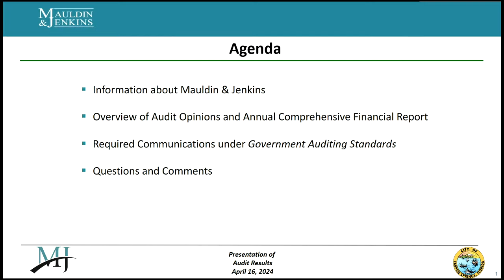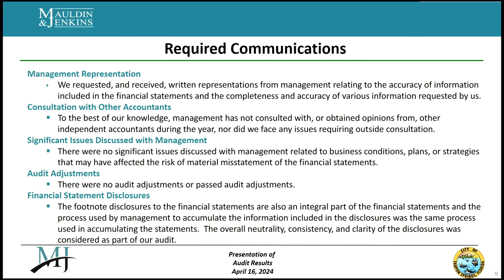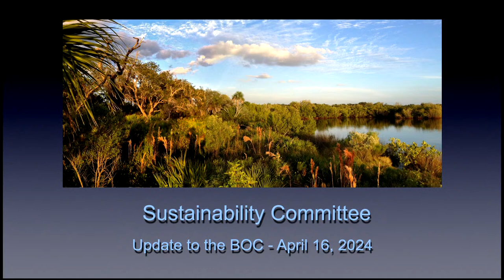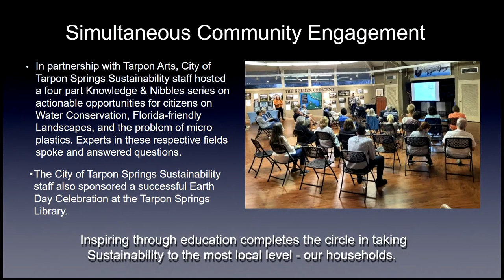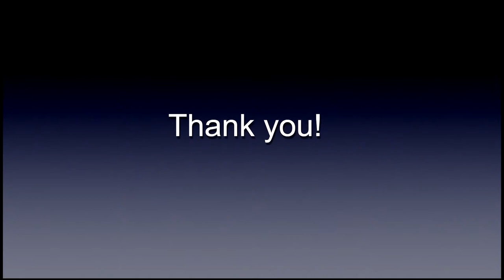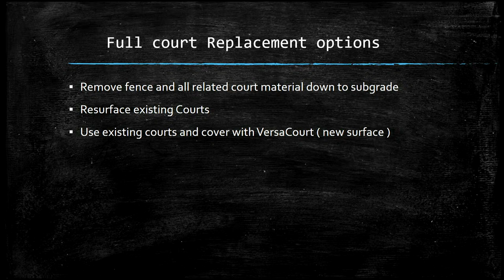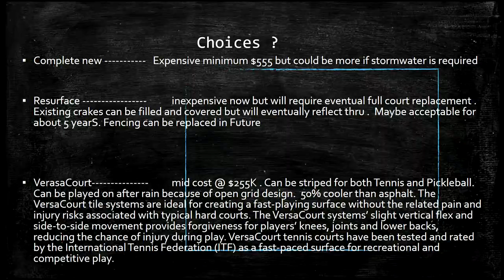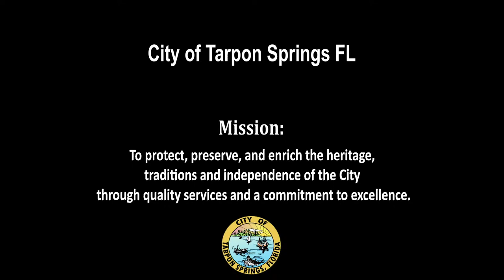Board of Commissioners April 16, 2024